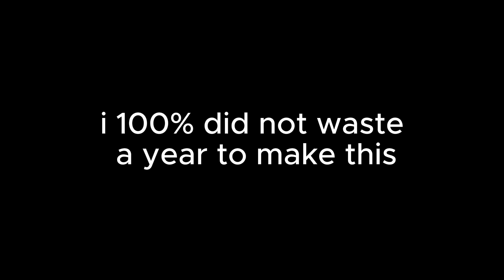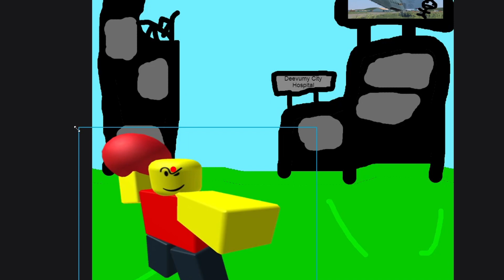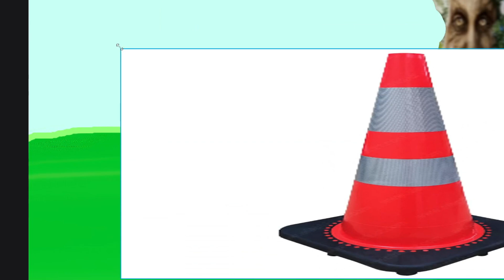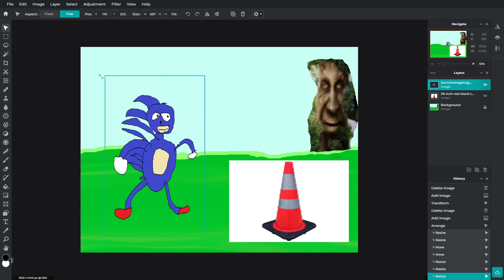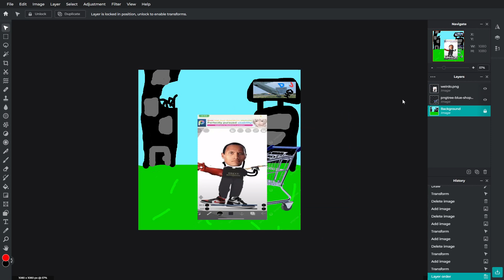dsuos s2 - e3: a comeback | Best Comback Episode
this was 100% worth it